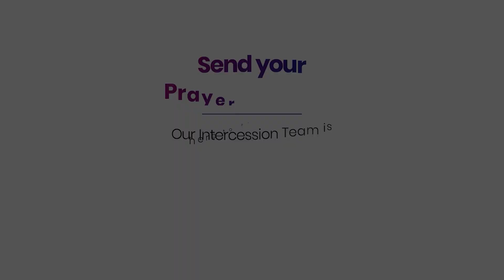ഇന്നത്തെ ദിവ്യബലി വായന🙏🏻 SEPTEMBER 12, 2023 🙏🏻മലയാളം - ലത്തീൻ ക്രമം🙏🏻 Holy Mass Reading Malayalam